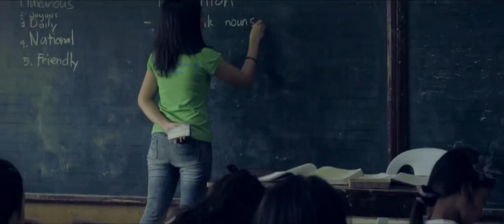bukidnon faith christian shcool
Directed, edited, screenplay and produced by award winning valencia and bukidnon film festivals David Tan Asagra.